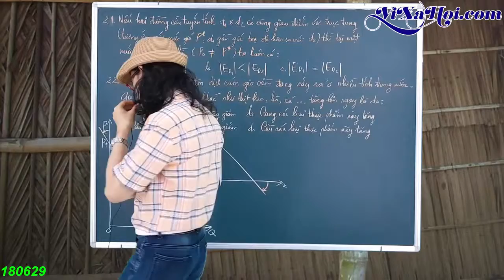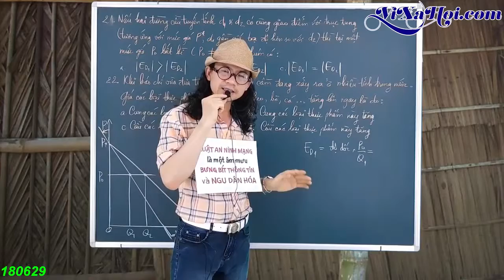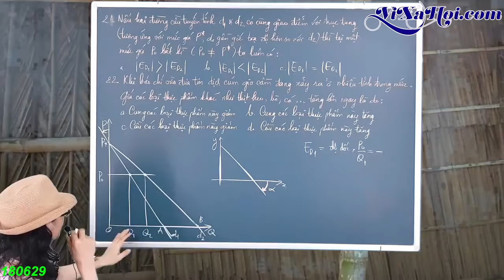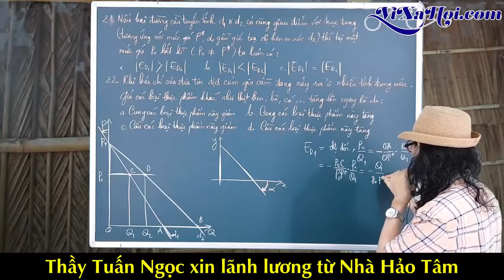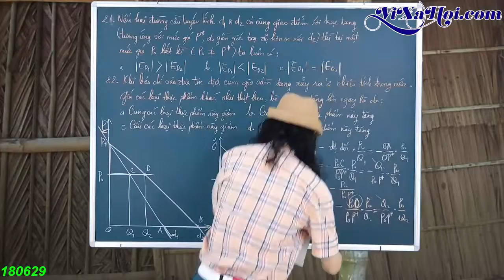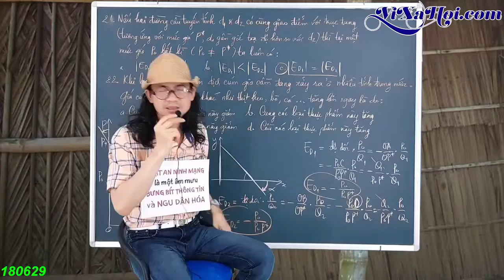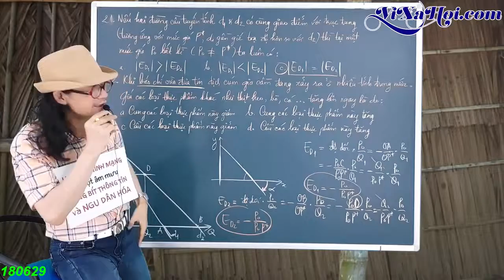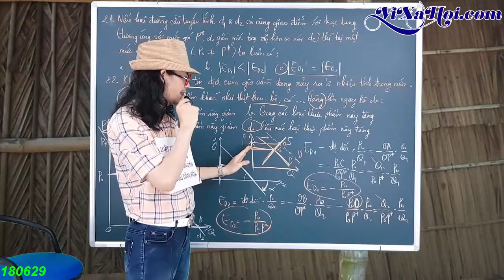KINH TẾ HỌC VI MÔ CẦU CUNG và GIÁ THỊ TRƯỜNG Sửa Bài Tập Chương 02 21 22